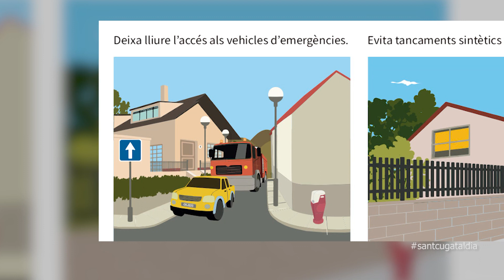Arrenca la campanya de prevenció d’incendis forestals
L’Ajuntament ha presentat la campanya de prevenció d’incendis forestals d’aquest 2024, que comença aquest 15 de juny i finalitzarà el 15 de setembre. Com és habitual l’Ajuntament fa una crida a la prudència de la ciutadania per evitar situacions de risc i demana la màxima col·laboració per, en cas de veure una columna de fum, trucar immediatament al 112.
 Enguany la campanya estrena dues novetats. En primer lloc, el nou contracte del Servei de manteniment de vegetació contra incendis forestals, que incrementa un 53% el pressupost (fins a arribar al total de 295.000€), amplia un 18% l’extensió de les franges i duplica els treballs de manteniment i neteja.
 Per altra banda, l’Ajuntament també ha impulsat una nova campanya de comunicació amb el lema “Protegeix-te. Coneix les mesures de prevenció”. L’objectiu és oferir consells d’autoprotecció a la ciutadania en cas de produir-se un incendi forestal. La campanya estarà especialment dirigida a la població que viu als barris més propers al bosc.
Alguns dels consells de la guiam per aquells que viuen a una casa propera a una massa forestal és mantenir una franja lliure de vegetació de dos metres i mantenir la teulada neta de fulles i branques seques. També recomanen allunyar les reserves de llenya de la casa i emmagatzemar possibles combustibles en recintes ventilats i protegits.
Amés, en el cas de viure en una urbanització o en un nucli de població en contacte amb el bosc, tenim l’obligació de disposar d’un Pla d’AUtoprotecció. Per aconseguir-ho us podeu posar en contacte amb els representants de l’associació de veïns per treballar-ho amb el suport de l’Ajuntament.
Tot i les darreres pluges, l’actual context de sequera i l’augment sostingut de la temperatura dels darrers anys afavoreixen les condicions perquè es pugui produir un incendi forestal. De fet, es calcula que a Collserola hi ha un 20% d’arbres morts a causa de la sequera. Per aquest motiu, la guia insisteix en estar previnguts i tenir a punt eines bàsiques com mànegues o destrals i alguna reserva d’aigua.
Recordeu que en cas d’incendi són les autoritats les que determinen si hem de marxar o bé quedar-nos a casa, ja que el mateix domicili pot oferir un bon refugi si tanquem portes i finestres.
per evitar arribar a aquesta situació, les autoritats aquest estiu demanen prudència i col·laboració. Recordeu, si veieu una columna de fum, truqueu immediatament al 112.